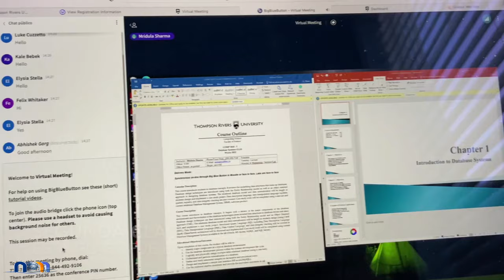Primer día de clases en mi universidad de Canadá! 🇨🇦📚 (clases presenciales invierno 2022)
NAVEGANDO POR EL MUNDO
tu pasaje a la aventura
Revista televisiva destinada a entretener e informar, realizada por un grupo de periodistas y productores audiovisuales.
Nuestra fortaleza se basa en un muy completo sistema de transmisión que cubre todas las provincias del país, a través de varios canales de televisión en señal abierta. El resultado es mejor presencia nacional.